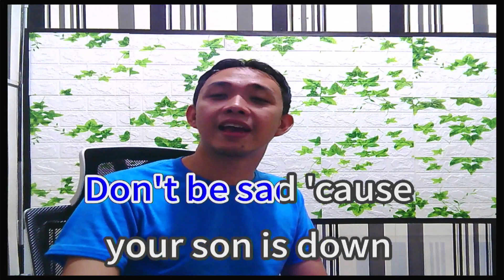James Taylor Don't Be Sad Cause Your Sun Is Down Karaoke